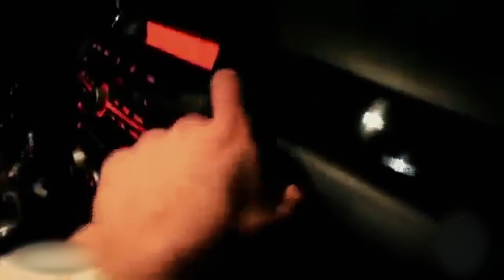Валера в Ужасе от DNS, Что Случилось с Acer Nitro?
Сегодня в HappyPC продолжение борьбы молого парня Валеры с магазином ДНС за право владеть рабочим Acer Nitro!)))) Таких поворотов я не ожидал!))) Будет полезно для Всех!))